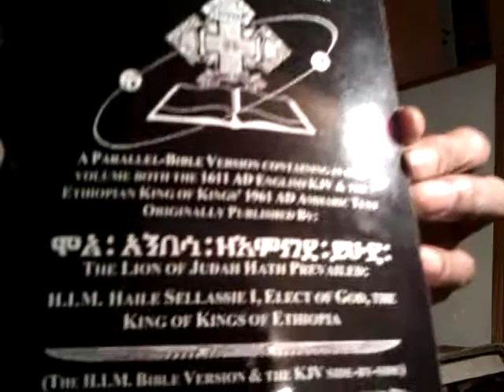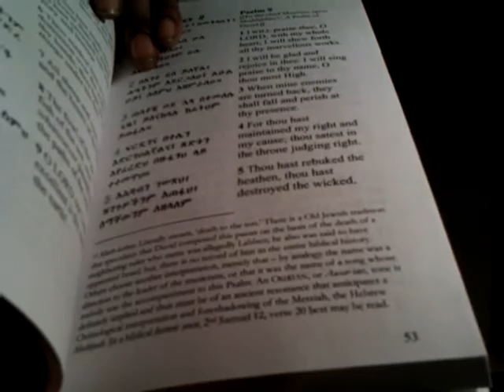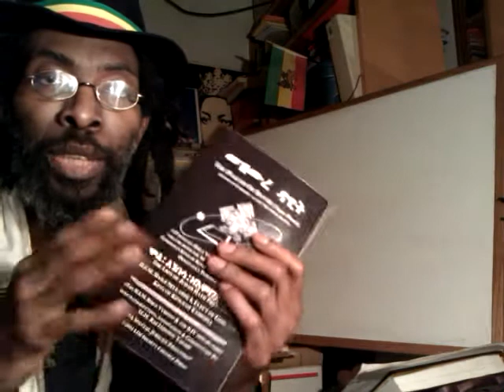GENTILE End-Times & BABYLON's Debt Crisis: "Too Big To FAIL, Too Big To BAIL... Welcome To HELL!"